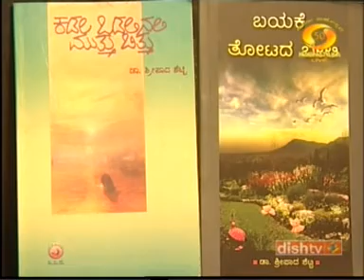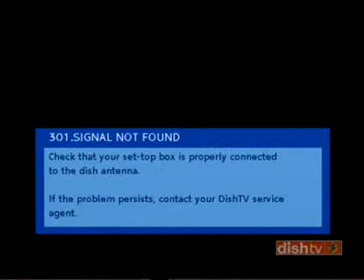Dr. Shreepad Shetty, Belagu Part 2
Dr. Shreepad Shetty, Honnavara in Belagu Programme Of Chandana Vahini